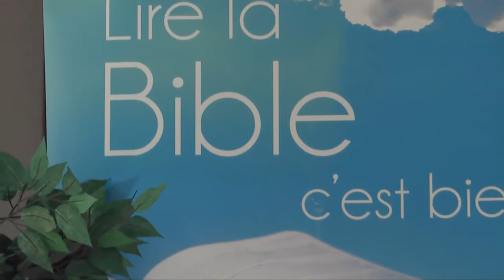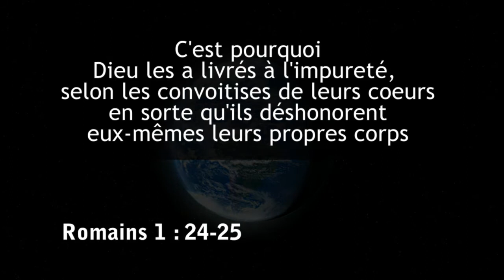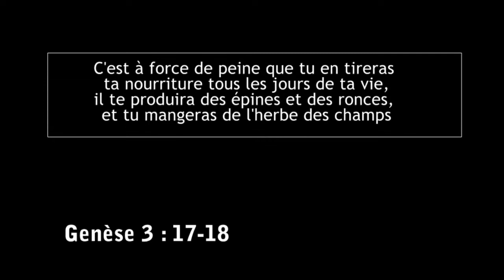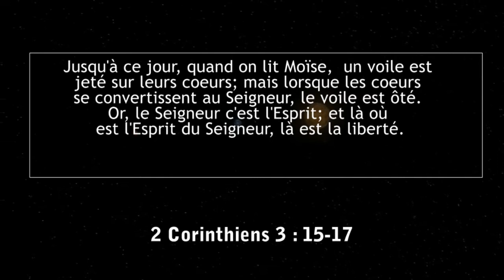2013-T1-E10_ Notion de gestion et environnement_Nathalie__30min03